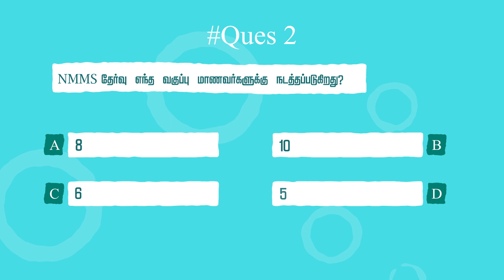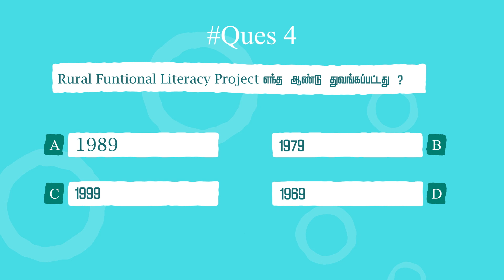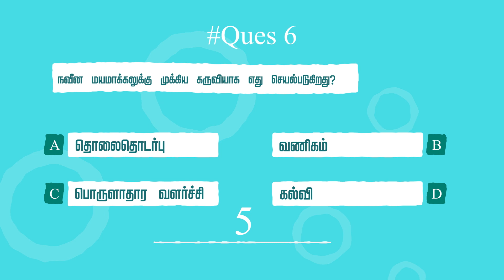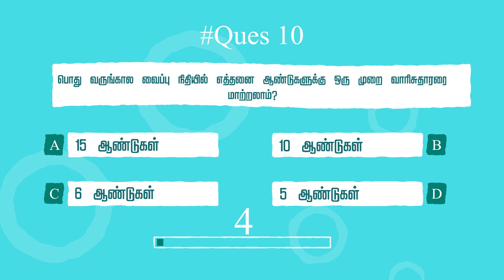General knowledge | Tamil questions and answers| karka_karpikka